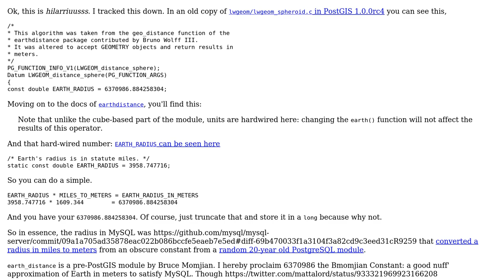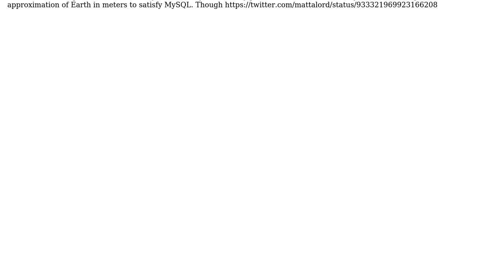GIS: Where does the default Earth radius in ST_Distance_Sphere come from?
With thanks & praise to God, and with thanks to the many people who have made this project possible! You are responsible for your own actions.